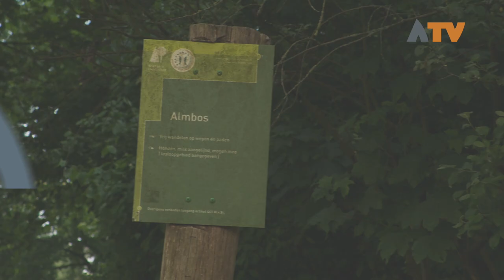De Stuiter speelt ‘De Storm’ van Shakespeare in Almbos - Altena TV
GIESSEN - Nadat zijn broer Antonio hem als rechtmatige hertog van Milaan heeft afgezet, spendeert Prospero al zijn tijd op het eiland om zijn magische kunsten te vervolmaken.

Na twaalf jaar studie is hij klaar om zijn vijanden te verslaan en wanneer het lot hun schip tot nabij de kust van het eiland brengt, ontketent Prospero met zijn magie een storm, waaraan het stuk zijn titel ontleent. Hij gedraagt zich als een machtige regisseur die alle gebeurtenissen en alles wat de personages overkomt tot in details regelt. Hij is ook op de hoogte van alle complotten en intriges die de drenkelingen onder elkaar en tegen hem smeden doordat de onzichtbare geest Ariel voor hem spioneert.

Ieder jaar lukt het De Stuiter weer om iets nieuws te brengen op het gebied van locatietheater. Er is al eens gespeeld in en rondom een fort, een historische haven en zelfs in iemands achtertuin. ‘De Storm’ wordt gespeeld in het Almbos te Rijswijk.

De speeldata zijn 20, 21, 22, 27 en 29 juni. Op 26 juni is er een benefietavond voor de Samenloop voor Hoop.